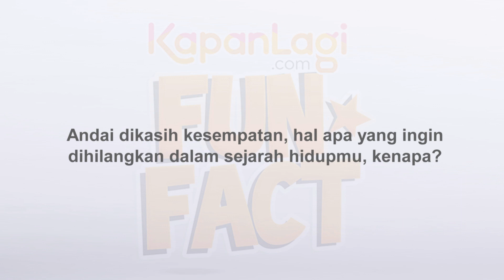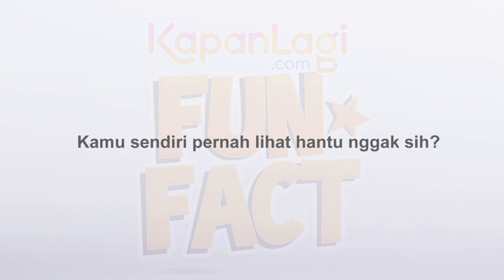Shandy Aulia - Exclusive Interview With KapanLagi.com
KAPANLAGI.COM - Ternyata banyak hal yang tidak diketahui publik tentang wanita cantik satu ini. Siapa sangka ternyata Shandy Aulia pernah naik pager dan diomelin. Lalu apa yang akan dilakukannya jika dapat kesempatan sehari bersama Cameron Diaz?